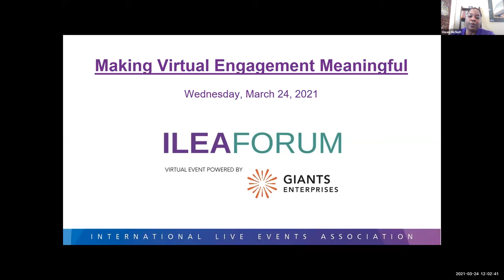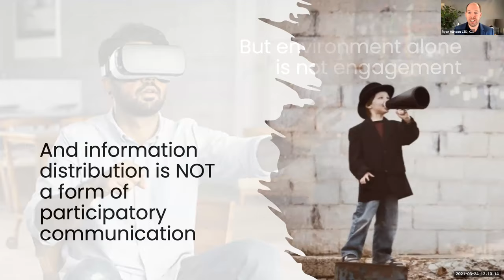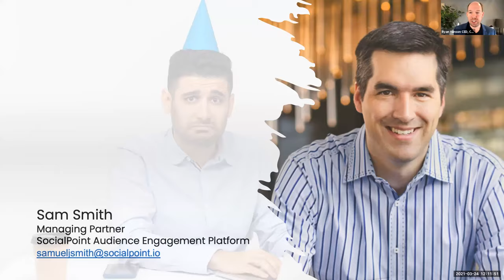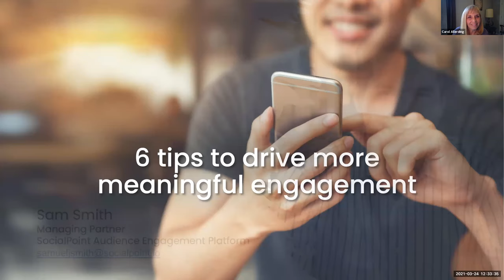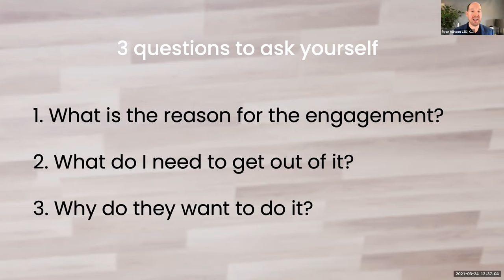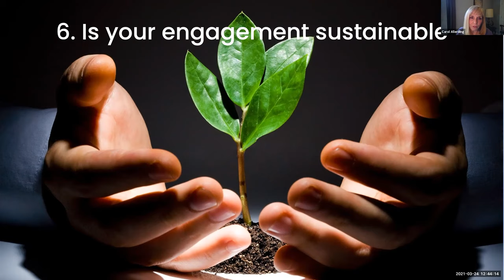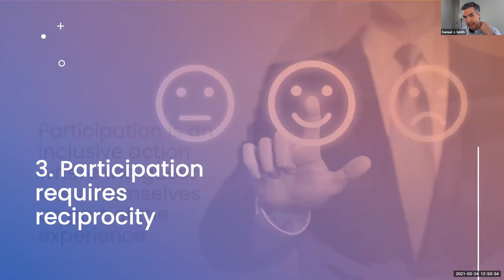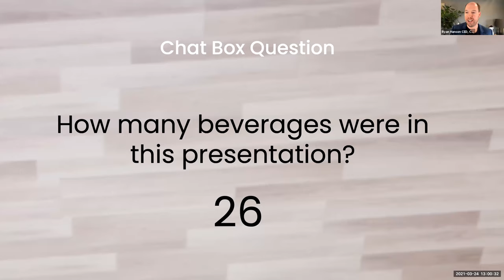Making Virtual Engagement Meaningful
We’ve all spent the last year logging on to virtual meetings and events that barely met our already low expectations. While technology has dramatically improved our ability to distribute information effectively to anyone, anywhere, anytime, generally less attention has been invested in ensuring truly engaging experiences for those watching. It doesn’t have to be this way. Digital can foster culture and create community when the engagements are intentionally designed to do so. Carol Allerding, CMP, DES, and Ryan Hanson, CED, CSEP, DES, talk about how to design meaningful engagements for virtual events during this ILEAFORUM.